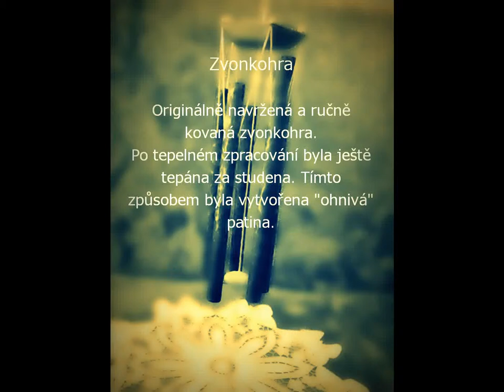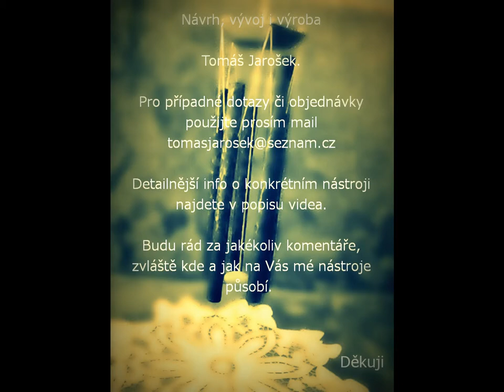Zvonkohra - kovaná měď - ladění Shi (oheň)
total experiment... heat forged copper...

...trošku experiment, měděné trubky původně kované za tepla, což jim zrovna nepomohlo, bylo ještě třeba je za studena vytepat, aby se navrátily zvukové vlastnosti..
... kování a následné broušení se zalakováním vytvořilo patinu jak ji vidíte...
ladění čínská pentatonika ohně
---PRODÁNO---